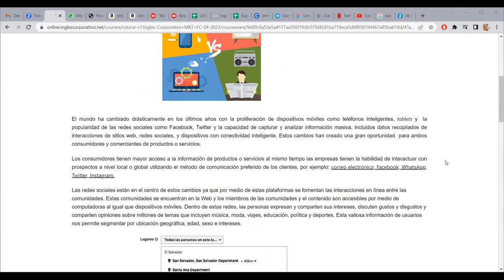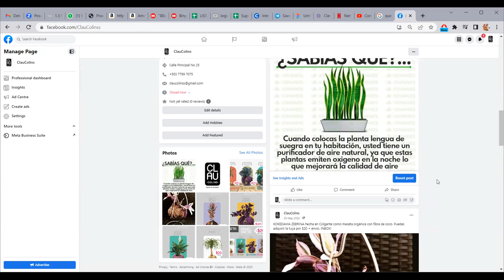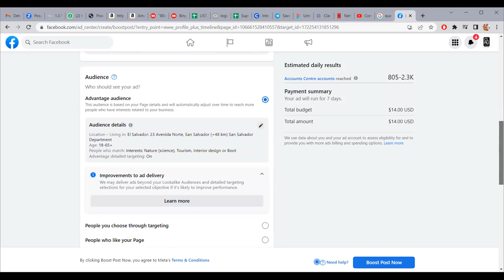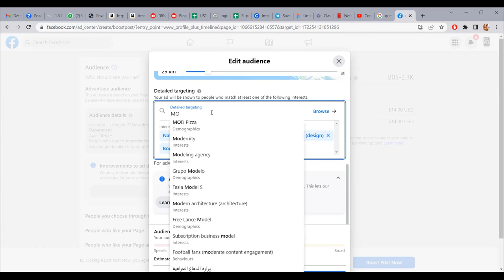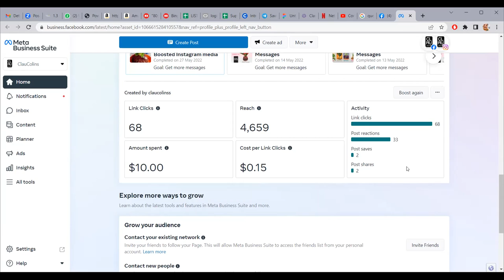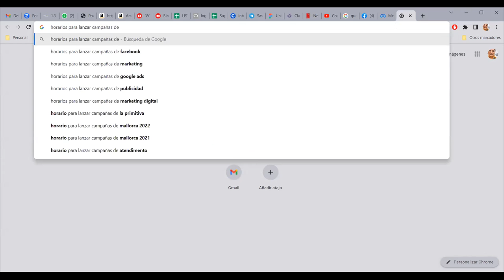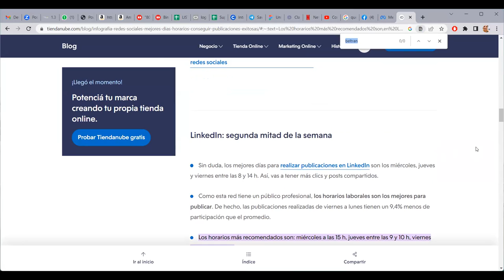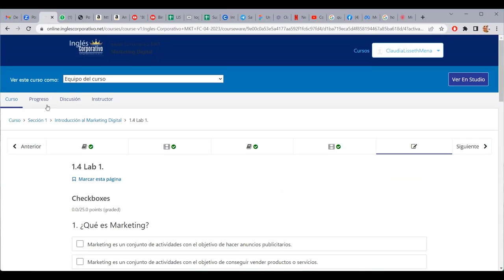SESION03 -26Abril2023 - MKT-01-8-9-PM-04-23-FC - COLINDRES - MKTG convencional vs MKTG digital